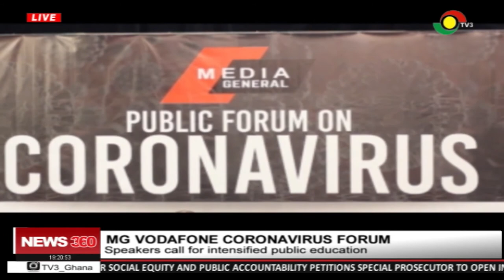Speaker for MG-Vodafone coronavirus forum call for intensified public education